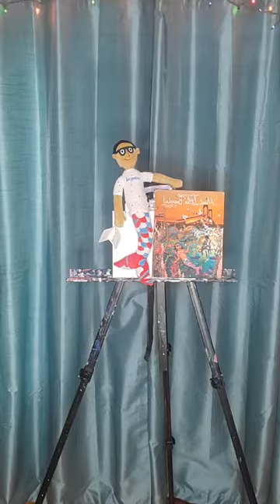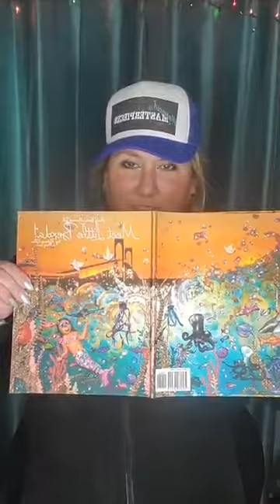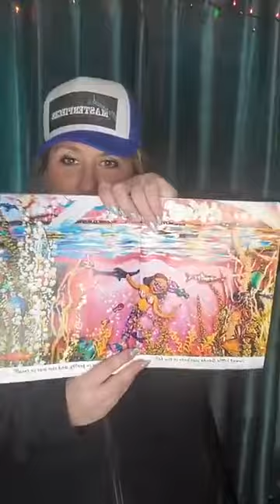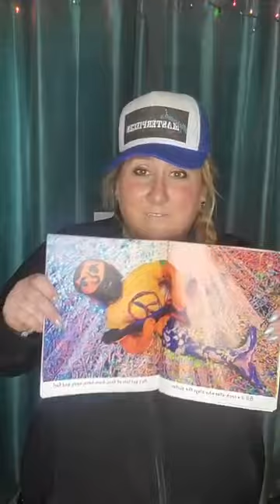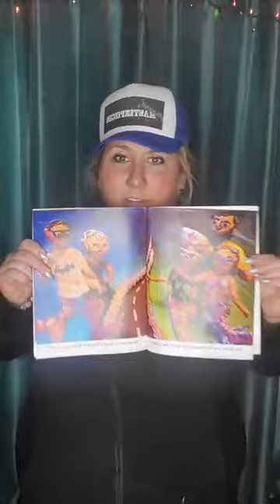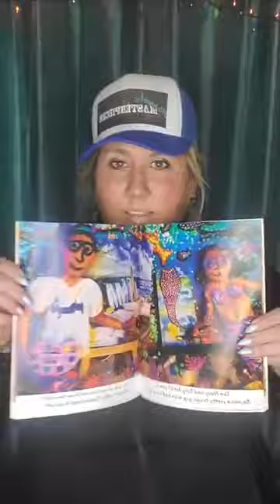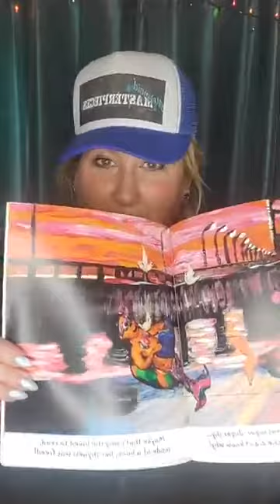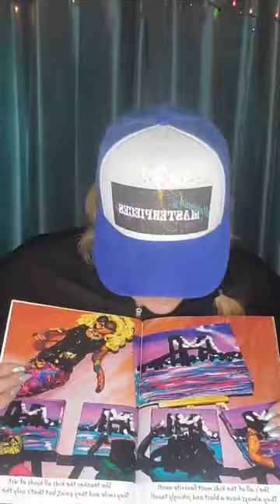Rainbow with Mermaid Masterpieces!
Join Becky from Mermaid Masterpieces as she shows you step by step how to create your very own masterpiece!!

Be prepared to have fun, laugh, feel proud,  be awesome and end your day with an epic new painting that you'll just love so much!!

-  a black sharpie (or pen or pencil..whatever you've got!)
- an 8x10 canvas (or whatever an adult tells you that you can paint on!)
- something to lay on the table to keep it clean (that an adult gives you!)
- red, blue, yellow, black and white acrylic paint (or whatever you've got!)
- a thick brush and a skinny brush
- a cup that's about a third of the way filled with water

optional:
- music in the background (highly recommended!)
- an apron to keep your clothes clean
- a drop cloth on the floor to keep the floor clean
- you don't need paper towels, trust me, they make a mess!!

mandatory:
- have fun!
- laugh at Becky's jokes!
- do a good deed today!
- keep bein awesome!!

**These virtual paint parties were recorded for everyone to enjoy at no cost, to hopefully help them get through the pandemic a little bit easier - however! Tips are accepted and much appreciated!

- Becky!

p.s. YES!!! Becky offers private paint parties, and she loves to do them! Birthday parties, after school programs, college parties, residence hall socials, fundraisers, girls nights, church socials, family events, date nights, bachelorette parties.. you name it, she's done it!! Simply go to Facebook.com/mermaidmasterpieces and send a message to start planning your party today!! It'll be awesome!!

p.p.s. YES! of course she's got awards!! She's got a Best of Rhode Island "Best Girls Night", and Best of Newport "Best Family Activity", "Best Date Night" and "Best Kept Secret", she also won the Newport Daily News Community Service Award for "Cultural Enrichment" in 2020!

p.p.s. NO!!! Becky didn't go to college for art, that's why she uses words like "glob" and "smear" to describe what she's doing, and you totally get it... perfect right??

p.p.p.s. Mermaid Masterpieces was born February 16, 2015!

any more questions?? just ask!! she'd love to hear from you!